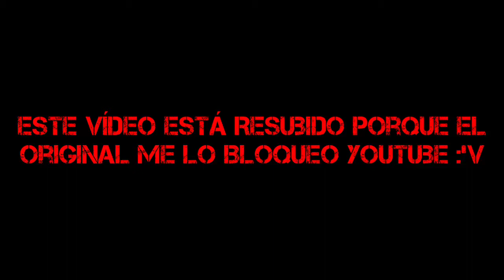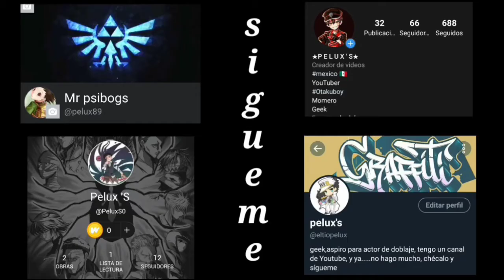The Promised Neverland, Es el mejor Shonen Actual!!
COPYRIGHT FAIR USE NOTICE, TITLE 17, US CODE (SECTIONS 107-118 OF THE COPYRIGHT LAW): All media in this video Is used for purpose of Review & commentary under terms of fair use. All footge, music y images used belong to their respective conpanis.